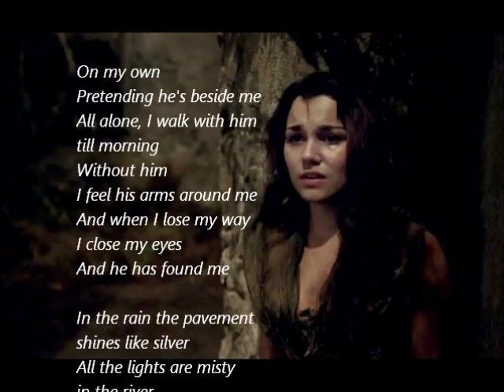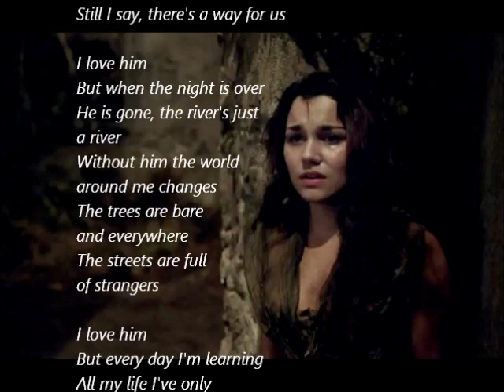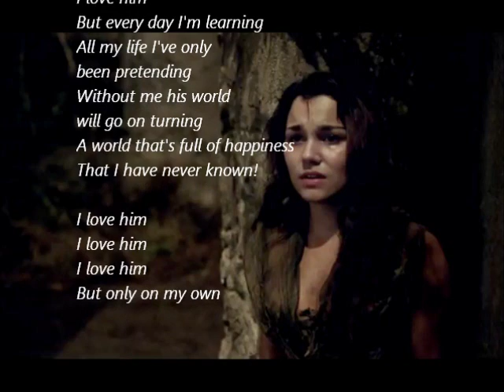On My Own - Eponine (Les Misérables) Cover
sono andata a vedere il film/musical "Les Misérables" e mi sono innamorata di tutte le canzoni che contiene..così ho provato a cantare questa "On my own" interpretata nel film dalla bravissima e bellissima Samantha Barks ovvero Eponine nel musical..spero vi piaccia, non è semplice da cantare, ho fatto del mio meglio :) Commentate pure..Grazie ^^

Hi..i saw the film "Les Misérables" and i fell in love with all songs in it..it's an amazing film, so i decided to try to sing once "On my own" singing by the very good, talent and beautiful Samantha Bark alias Eponine in the film..i hope you like it! it's not easy to sing, i try to do my best..please leave comments and tell me what think about it...thank you ^^